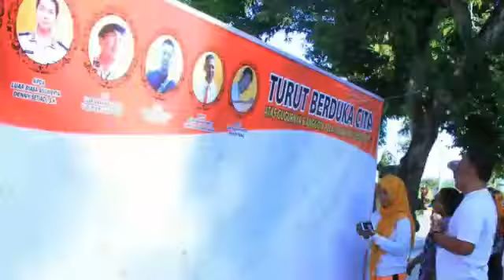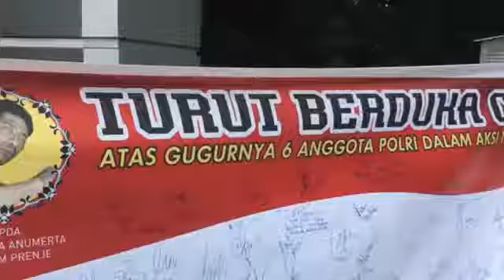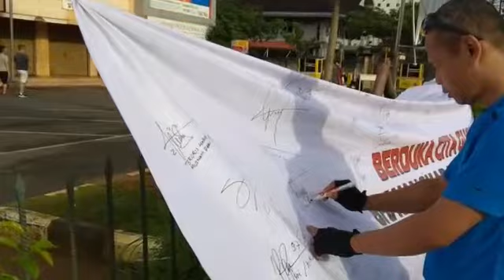Dukungan masyarakat Kalbar kpd para syuhada Polri yg gugur melawan teroris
Humas Polda Kalbar